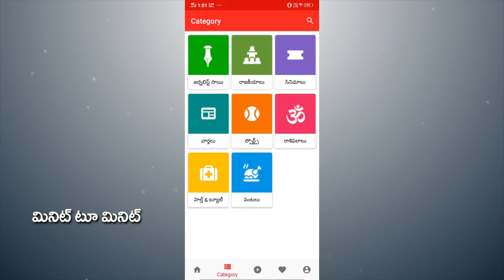AP CM Jagan New Decision | Vizag Change Mumbai | 3 Capital For AP | PDTV News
జగన్ నిర్ణయంతో మరో ముంబై గా విశాఖ  | CM Jagan New Decision | PDTV News